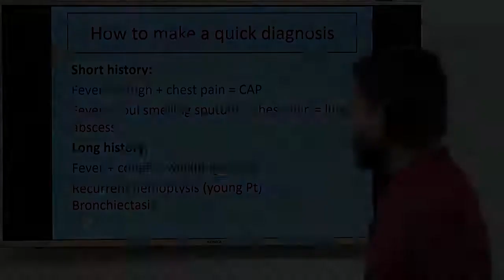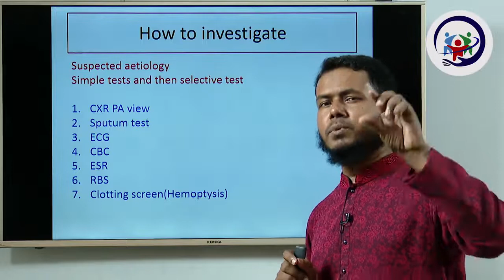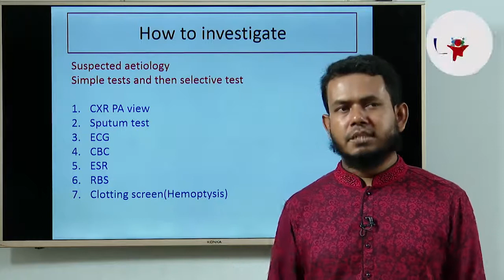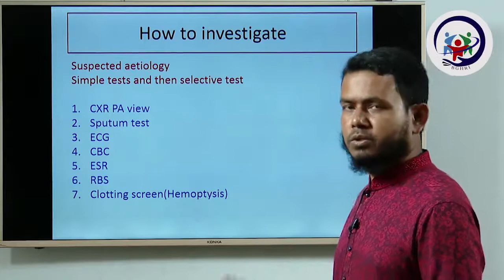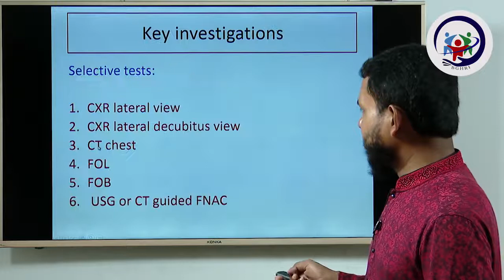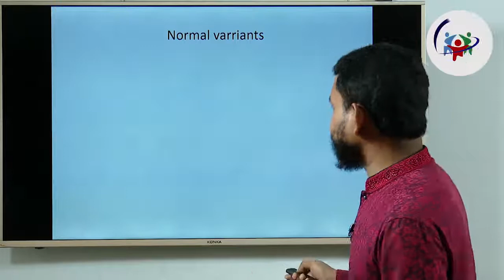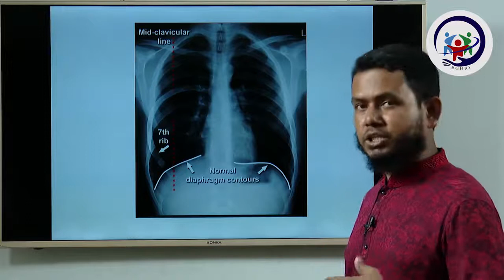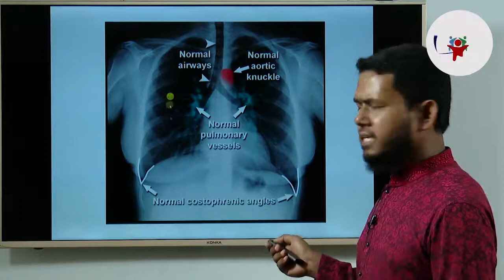GP on Respiratory Medicine. Part2